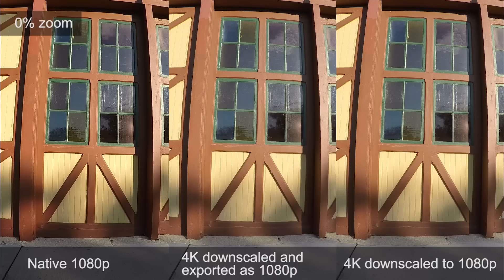GoPro HERO4 Black 4K vs 1080p Sharpness Test - Jeremy Sciarappa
Today I want to do a sharpness test comparing 1080p to 4K using the GoPro HERO4 Black camera when zooming in. I'll be comparing three different video clips. One clip was shot at 1080p, the other is shot at 4K but downscaled and exported as 1080p and imported back in a 1080p timeline, and the other is 4K just downscaled to 1080p in the timeline. All clips were recorded at 24fps with protune disabled. I use Adobe Premiere Pro CS6 to perform this comparison.

If anyone would like the original files for their own comparison, just send over a comment.

GoPro HERO4 (UK LINK)

MUSIC WANTED!